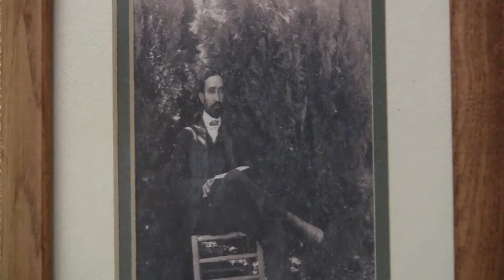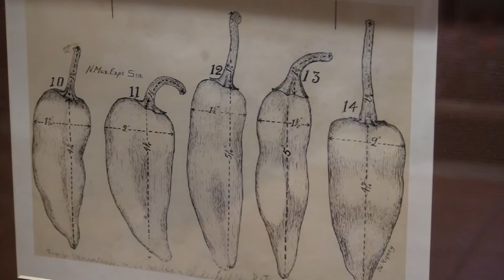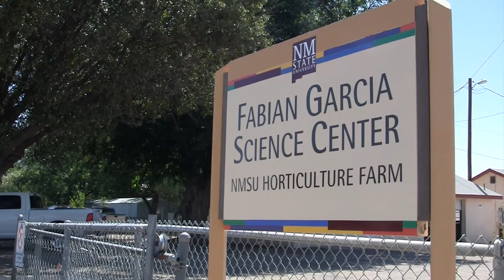Fabian Garcia Chile Research at NMSU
You might not realize that the spicy staple of the most popular northern Mexican dishes – the chile pepper – owes much of its widespread popularity to the early work of one of New Mexico State University’s pioneering researchers, horticulturalist Fabian Garcia.